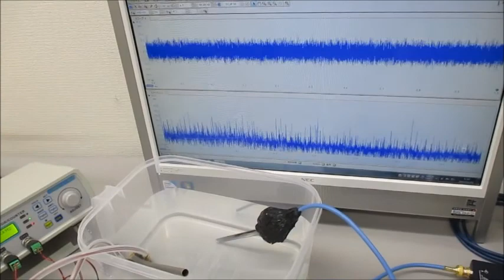低周波の共振現象と、高周波の非線形現象をコントロールする技術 ultrasonic-labo